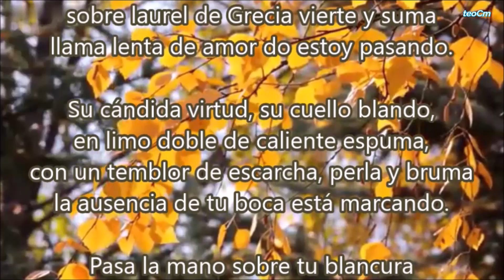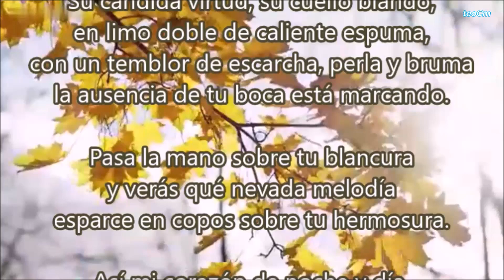SONETO GONGORINO, FEDERICO GARCIA LORCA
El hablante lírico describe un pichón del Turia (haciendo referencia al río Turia en Valencia, España) que envía a la persona amada.
El pichón simboliza el amor platónico, con sus “dulces ojos” y “blanca pluma”.
La ausencia de la persona amada se marca en el cuello del pichón, como si fuera un collar de perlas y bruma.
El poema evoca la melancolía del corazón del hablante, que llora su amor en la “cárcel oscura” de la ausencia.
Este poema es un ejemplo de la maestría de Lorca al combinar la tradición poética con su estilo personal y emotivo. La influencia de Góngora se refleja en la riqueza de imágenes y metáforas utilizadas en este soneto